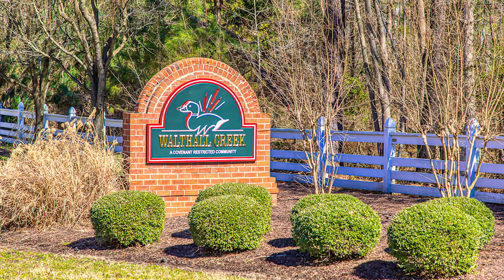14830 Pleasants Creek Drive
Welcome to 14830 Pleasant Creek Drive in Southcreek. This home has 5 BR, 3.5 BA, and 3,235 sqft. This stunning transitional has an open first-floor plan with gleaming hardwood floors and crown molding throughout. French doors lead into the front office illuminated with natural light. The family room has a ceiling fan, gas FP w/marble surround, and recessed lighting. The family room opens to the kitchen, which features stainless steel appliances, a large island, a custom backsplash, and a morning room. The laundry room has custom cabinets and shelving. The living room has crown molding and a chair rail. Upstairs you will find 4 spacious bedrooms, all with newer carpet, neutral paint and ceiling fans. The master bedroom has crown molding, a separate sitting room, a walk-in closet, jetted tub, and two separate vanities. The third level features a bedroom complete with a ceiling fan, a full bathroom, and a walk-in closet! Located in a quiet cul-de-sac with the convenience of backyard privacy and a ton of upgrades! New roof & deck in 2020, new water heater 2019, downstairs dual fuel heat pump, gas furnace & humidifier, irrigation system 2018.  Now selling for $390,000.00.